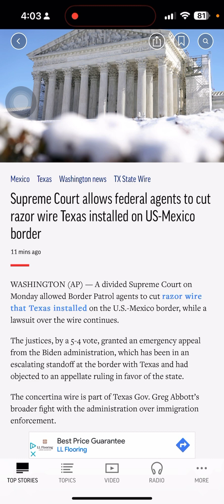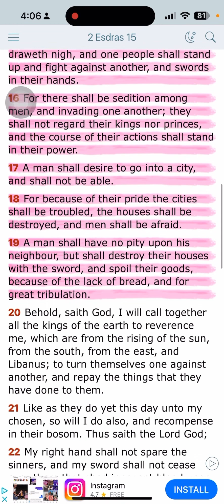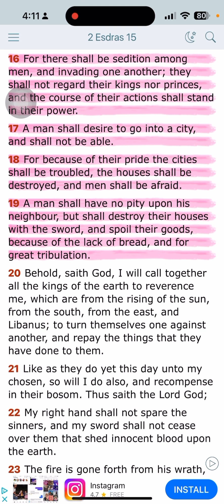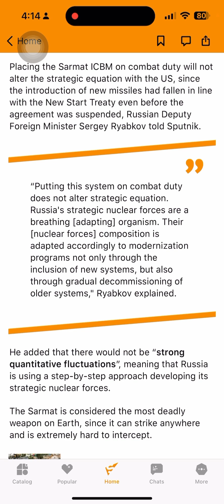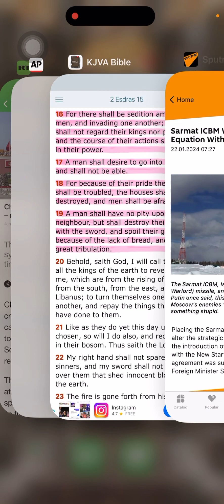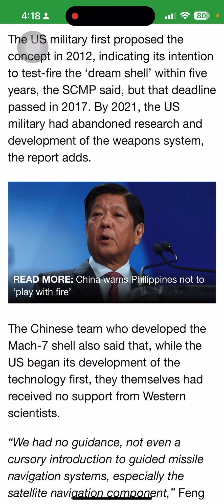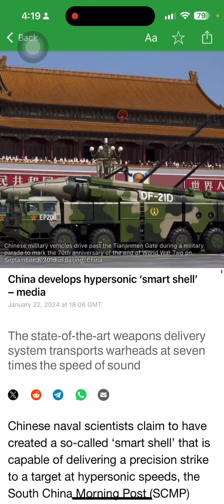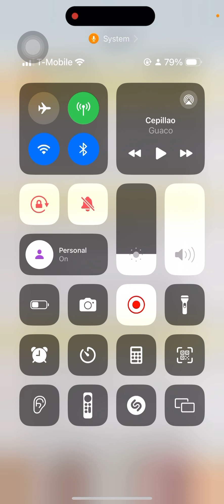In the News 🗞️📰🚨 | Various Headlines - 01/22/2024